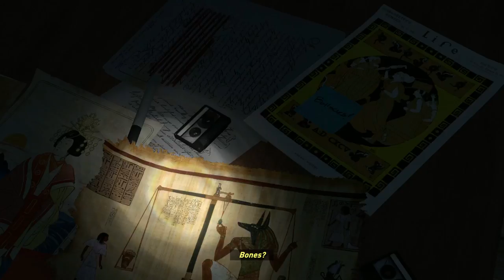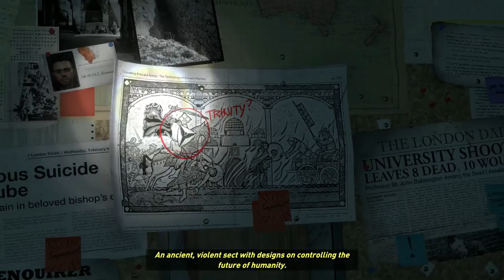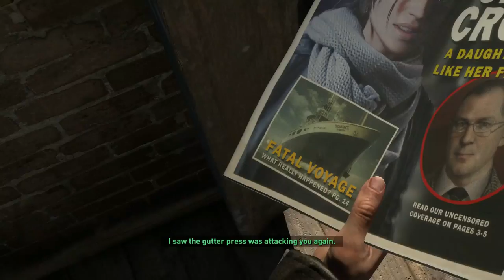Rise of the Tomb Raider on Survivor Ep 1. I Foresee Sexual Tension.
In which I destroy everything I come into contact with in a matter of seconds. Including boys feelings toward me.

Rise of the Tomb Raider Survival Playthrough!